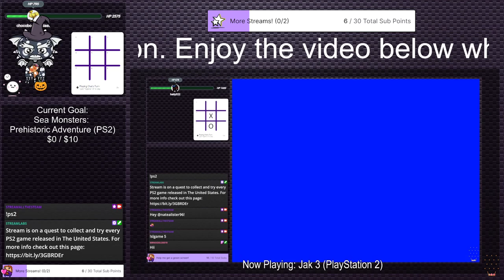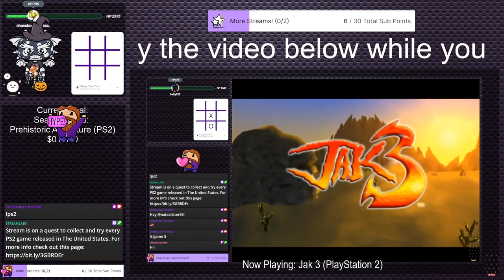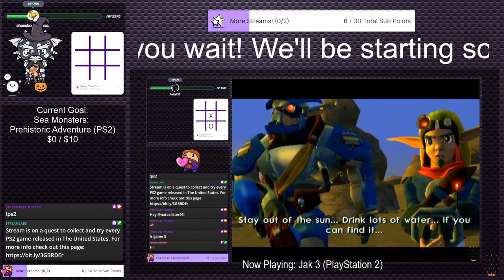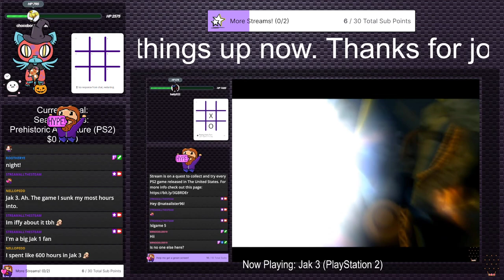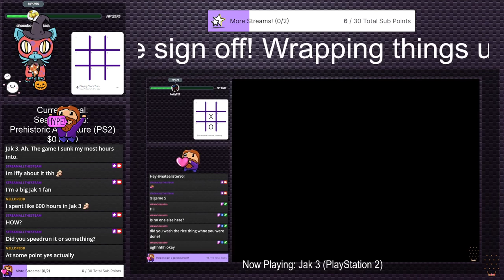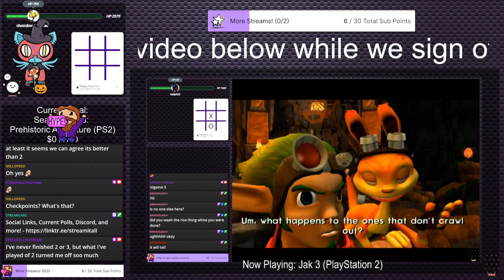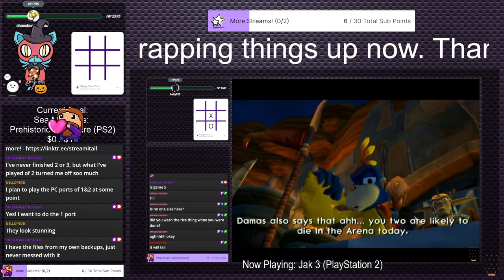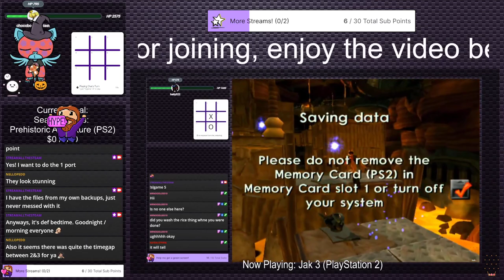Final Fantasy XVI (Stream 14) | Stream Plays #16 (Twitch VOD)